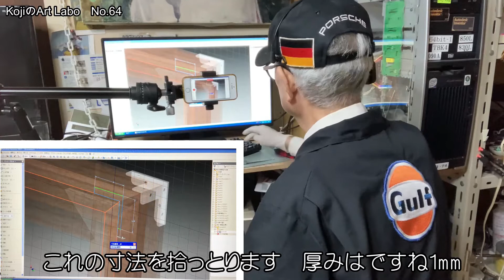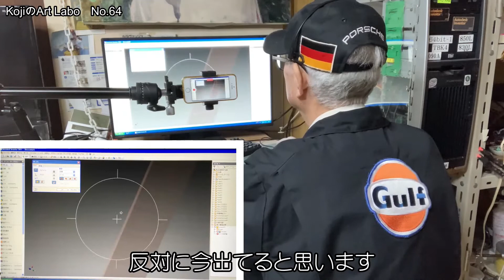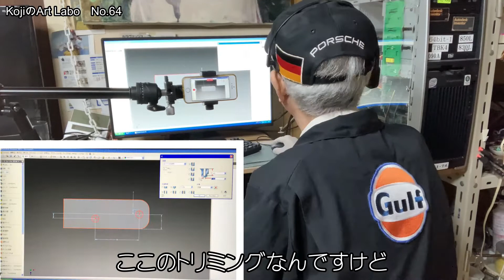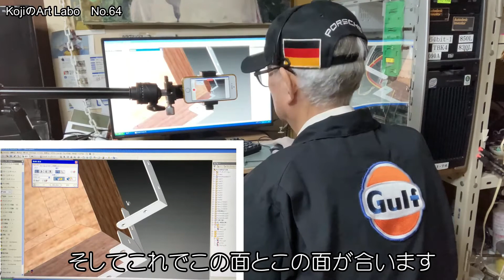No.64 F50号の額縁製作その3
公募展用の額縁を自作する動画です。